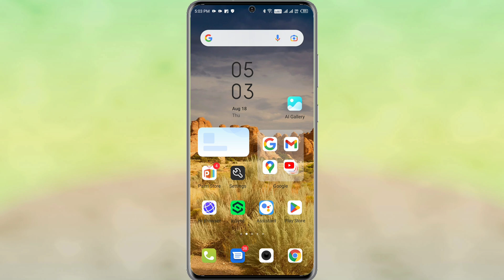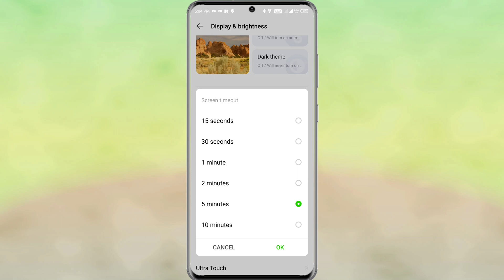Infinix Note 12 Screen Lock Time Kaise Badhaye | How To Screen Time Lock Setting Infinix Note 12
Infinix Note 12 Lock Screen Time Setting
Infinix Note 12 Lock Screen Time Kaise Badhaye
Lock Screen Time Kaise Badhaye Infinix Note 12
Lock Screen Time Setting Infinix Note 12